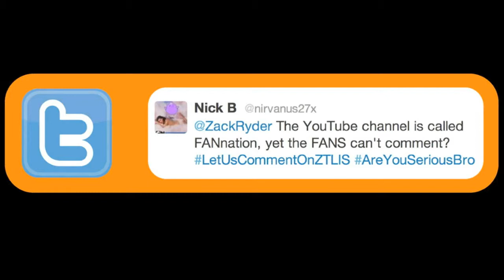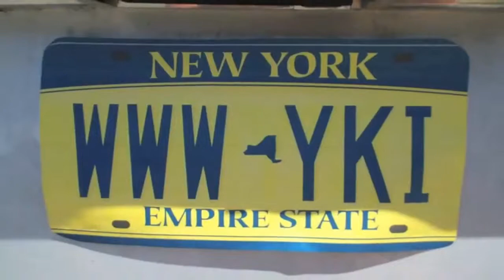Z! True Long Island Story Episode # 58